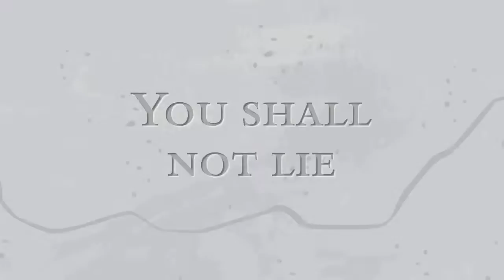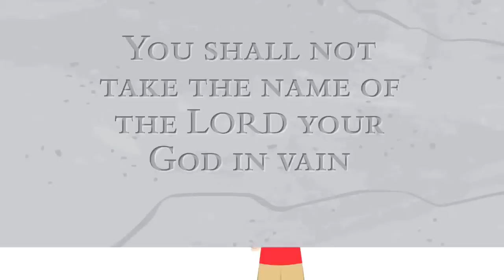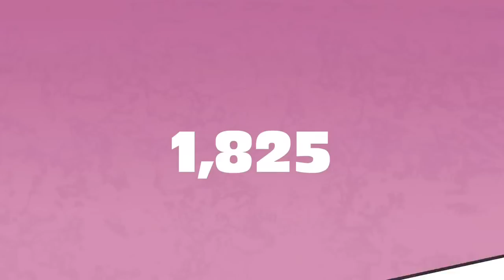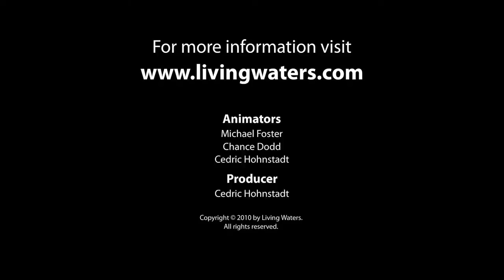Are You a Good Person?